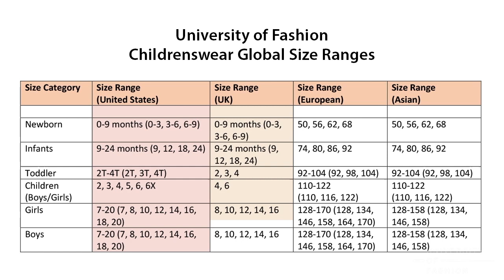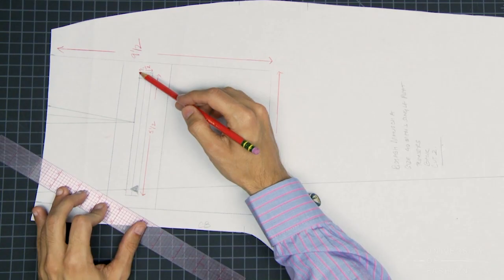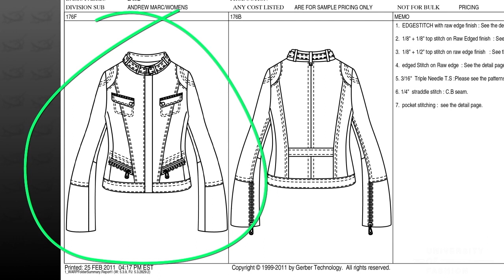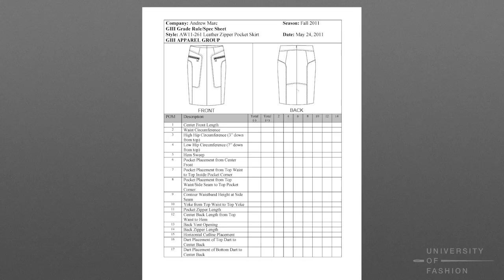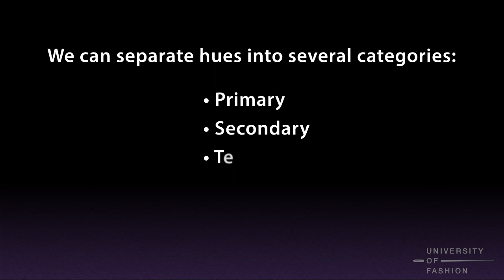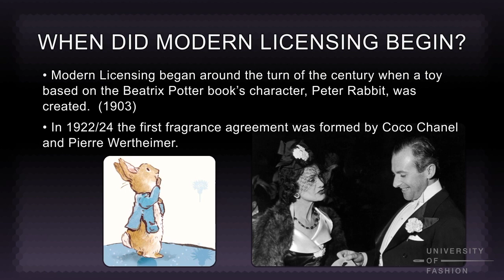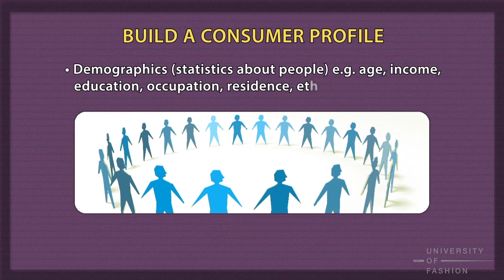University of Fashion Disciplines